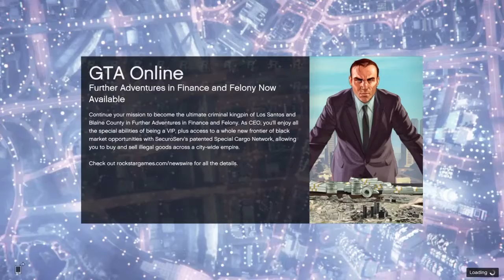Screaming like bitches #1 (gta v)